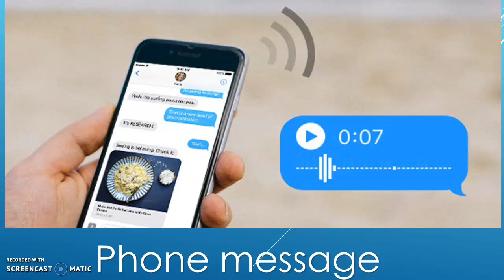AUDIO-PHONE MESSAGE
It is an audio about a conversation by Phone message.